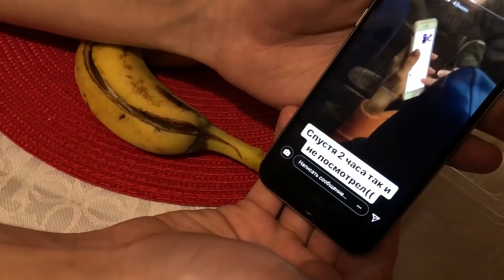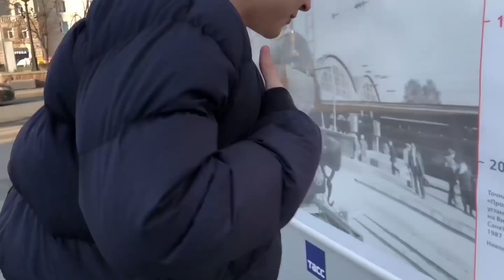ИДЕАЛЬНЫЕ НЕДОСТАТКИ С ЛИЗОЙ МАДРИД, ИЛЬЯ БЕЛОВ И ДЕНЬ РОЖДЕНИЯ КИРИЛЛА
Привет! Это снова Москва! В этом видео вы увидите Дашу Искренко, Кирилла Скобелева, Костю Пак, Ираклия, Стаса Шмелёва, Касё, Лизу Мадрид и Илью Белова!

FAQs:
Город- Санкт-Петербург
Рост- 169 см
День рождения- 3 сентября 01

хх,
Лиза